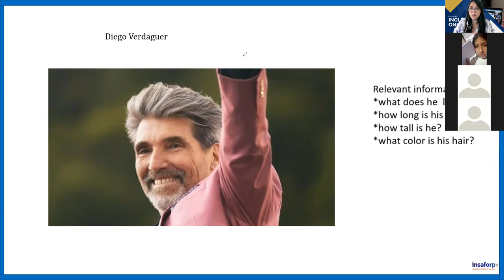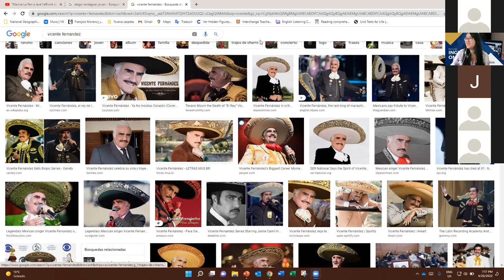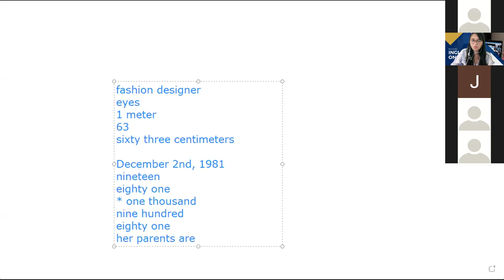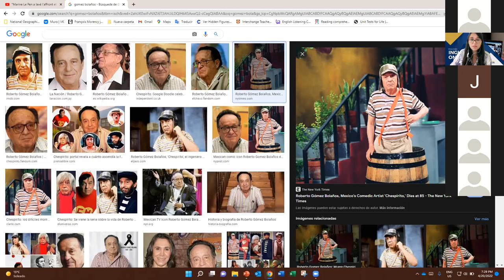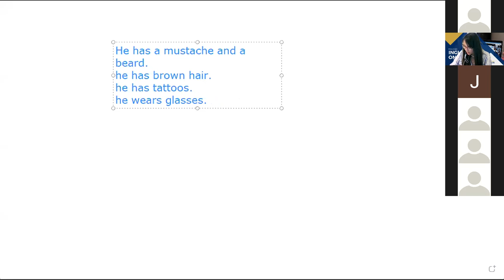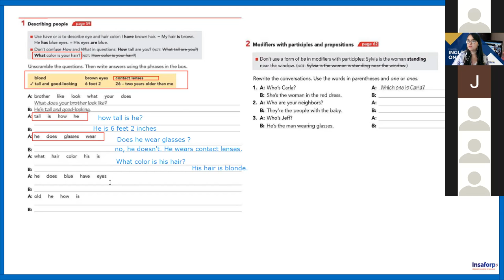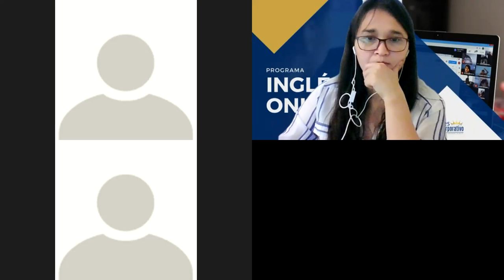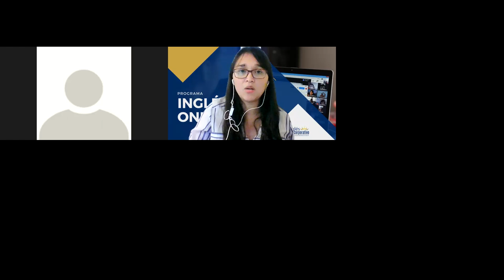Ingles Corporativo-Class 11- INGLES PRE-INTERMEDIO MODULO 2 - REVIEW